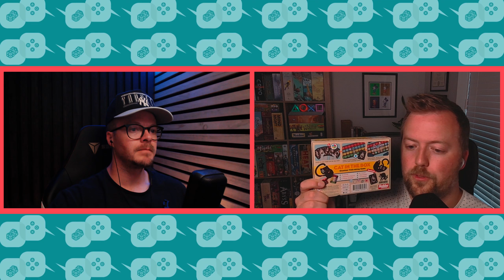Super Game Brothers, Episode 009 - I Wasn't Familiar with Your Game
Welcome back to Super Game Brothers, a family-friendly board game and video game podcast. This week's topics include the video games and board games we have been playing recently, brief coverage of the news in both industries, a shoutout to cool board games currently in crowdfunding, and a closing segment about our favorite games we didn't think we would like before playing.

Timestamps:
00:00:00 - Intro
00:21:38 - News Mini Nuke
00:53:17 - Video games we've been playing
01:08:04 - Board games we've been playing
01:22:55 - Board game industry news
01:25:27 - Crowdfunding corner
01:37:28 - Video game industry news
02:09:27 - Our favorite games that we didn't think we would like
02:37:56 - Wrap-up

Video Games we talked about:
Baba is You
Mass Effect Legendary Edition
Prince of Persia: The Lost Crown
What Remains of Edith Finch
Crash Team Racing
Wii Sports
Luigi's Mansion 3

Board Games we talked about:
The White Castle
Half Truth
Cat in the Box
Yum Yum Island
Red Rising

Thanks so much for stopping by! Your support is what makes our show possible.